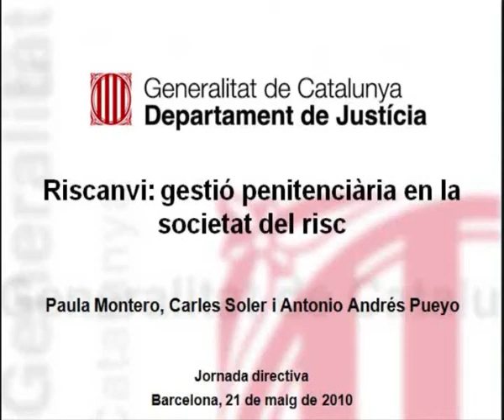Riscanvi: gestió penitenciària en la societat del risc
Ponència presentada per Paula Montero, Carles Soler i Antonio Andrés Pueyo